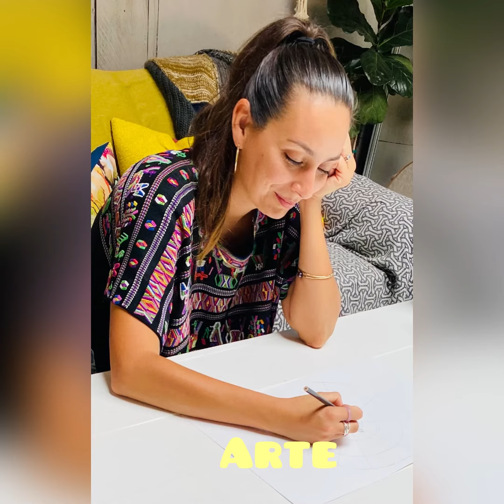Bell Arts Factory 2021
A great year of 2021 Arts and Community